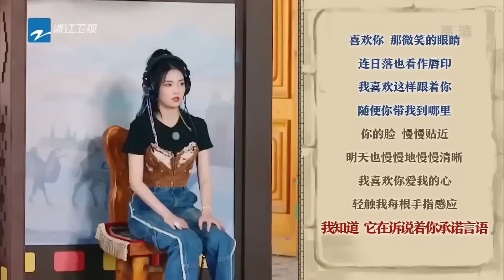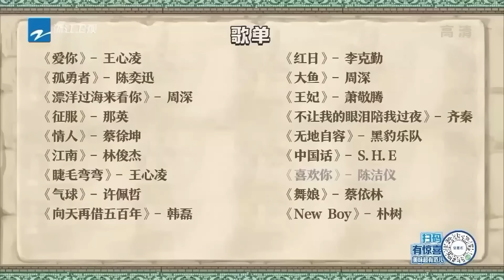周深 露营轻松控场！一声海妖吟唱让全场震惊了！8姐就爱扒八叭